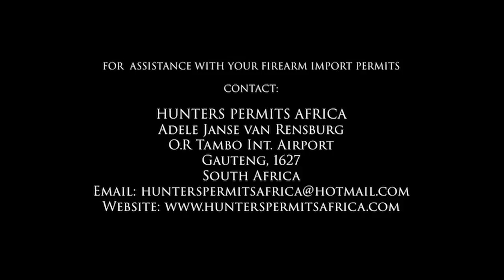Wild Safari AFRICA w/ Glenn Ridge - Ep5 of SZN-1 - Farm control ‘BABOON’ Dustin's pursuit ‘Bushbuck’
Hunting with Glenn Ridge; Friend Dustin and Francois (Swys) PH out on a cattle farm helping with Baboon pest control and his final pursuit for his Bushbuck. Wild Safari AFRICA – Episode 5 of Season 1
“See you on the Plains”